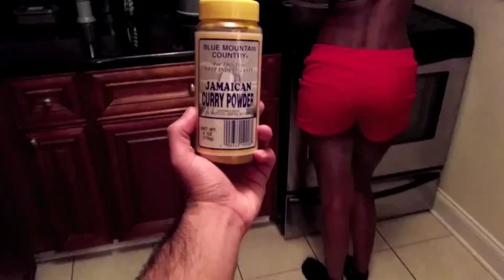I'M HUNGRY, IS IT TOO LATE???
Shane Talon's Parody to Justin Bieber - Sorry